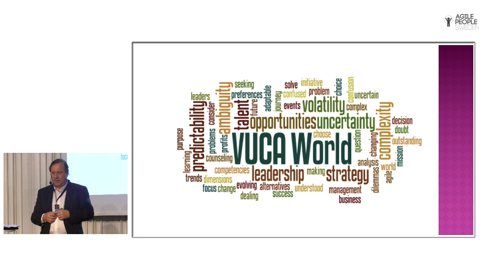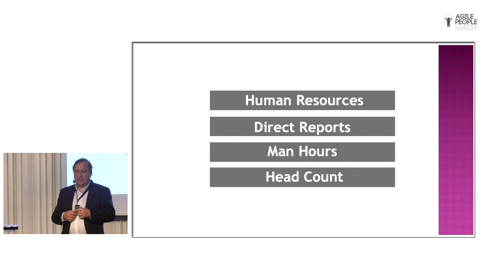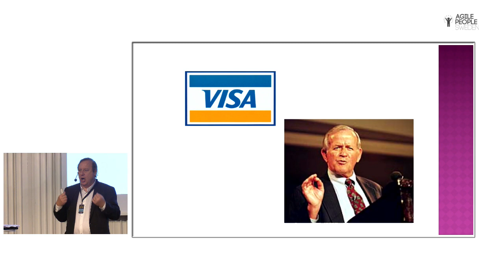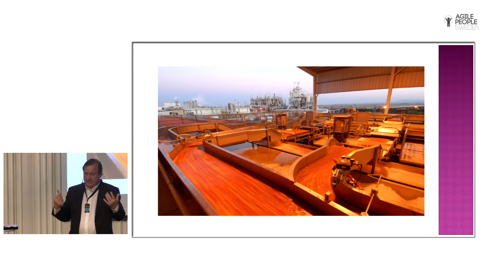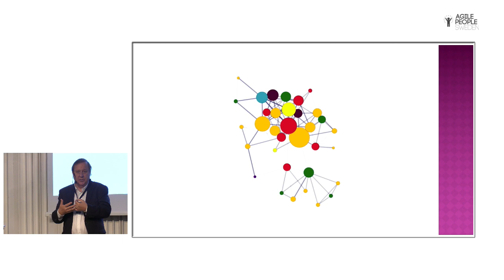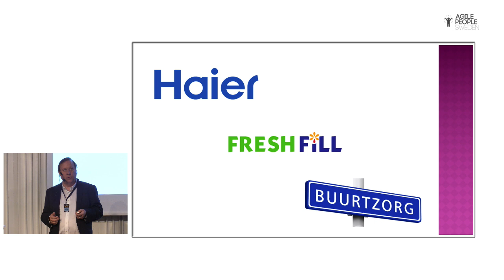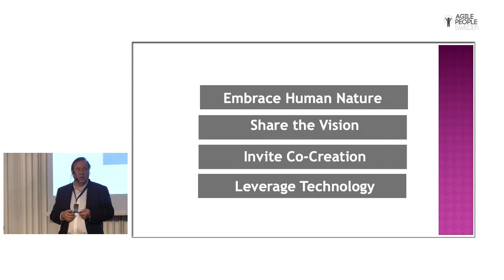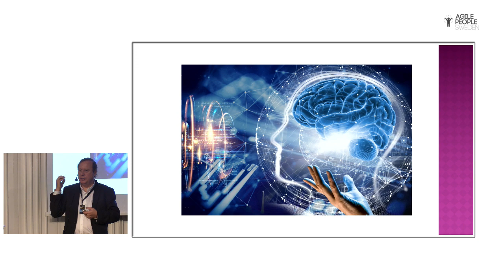Doug Kirkpatrick - The no-limits enterprise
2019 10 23 APS Loke 08 Doug Kirkpatrick - The no-limits enterprise at Agile People Sweden 2019